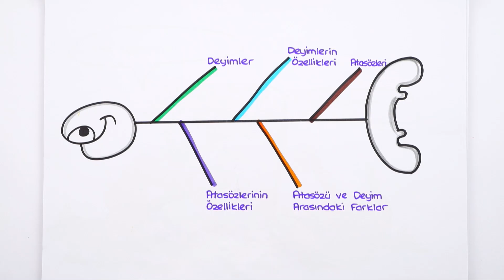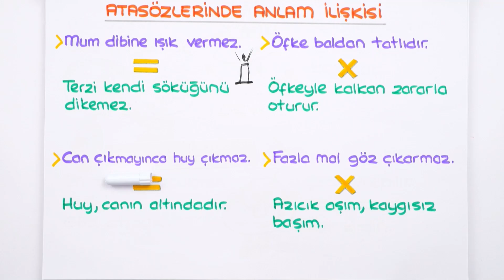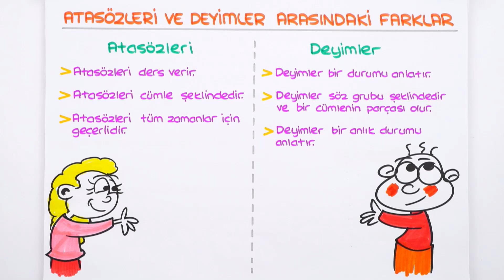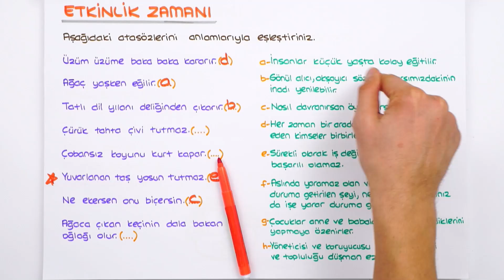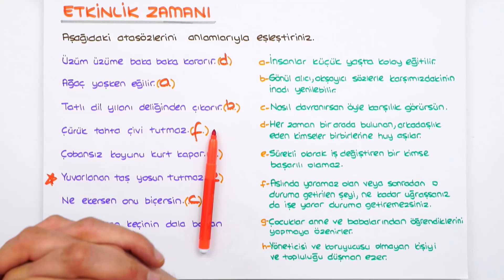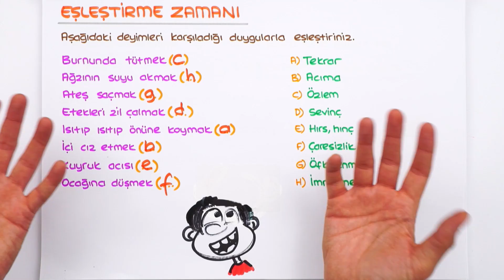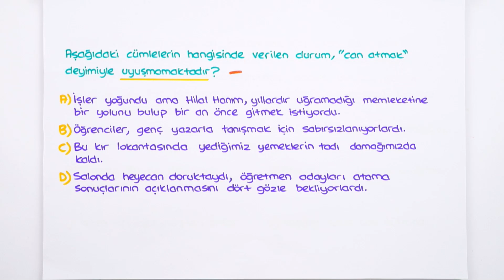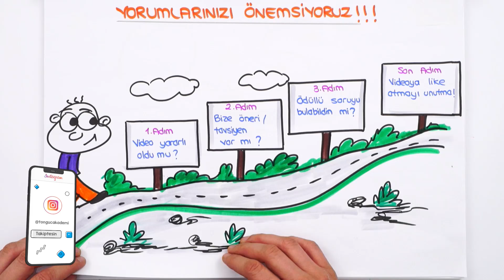7. Sınıf Türkçe: Deyimler ve Atasözleri #2022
Sene boyunca; canlı yayınlar, konu anlatımları ve soru çözüm videolarıyla, Tonguç yanında! Türkçe ‘nin önemli konularından "Deyimler ve Atasözleri". Hazırsan başlıyoruz! 😎

Temelleri sağlam atılmış eğitim ile ışıl ışıl bir geleceğe göz kırp! 😉 Tonguç Plus'a özel konu anlatımları, soru çözümleri, test ve deneme sınavları tek bir adreste. ✅ 7. Sınıf ŞampiyonPLUS Paketi